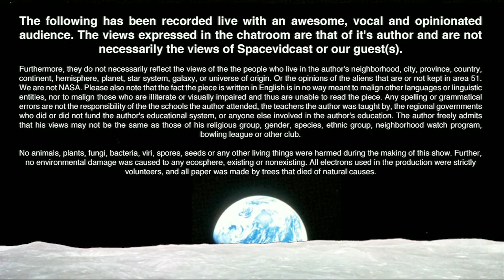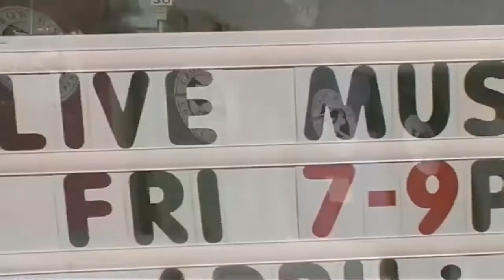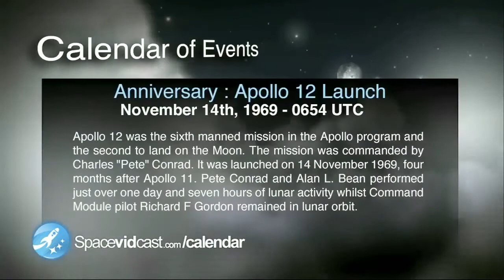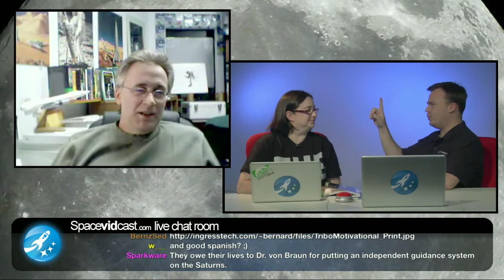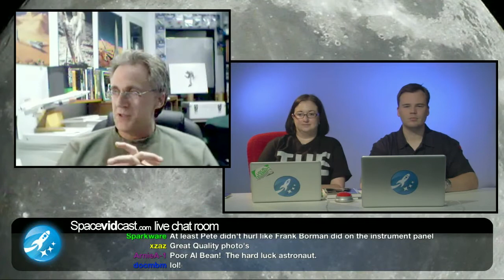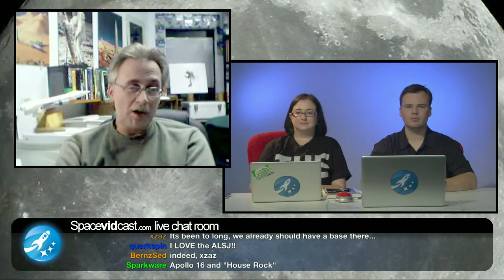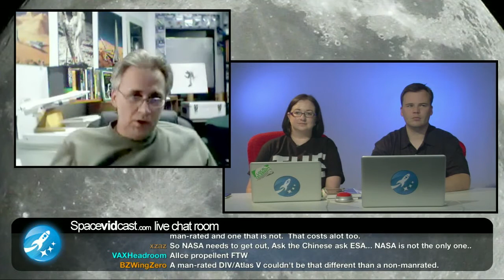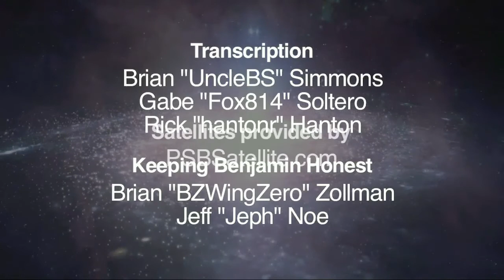Spacevidcast Live - Spacevidcast 2.35 honoring the Apollo 12 40th anniversary with Robert Godwin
Robert Godwin the author of "The NASA Mission Reports" joins us to talk about an upcoming release from Apogee Books.  On the cusp of the Apollo 12 40th anniversary we look at the past, present and future of human space flight.